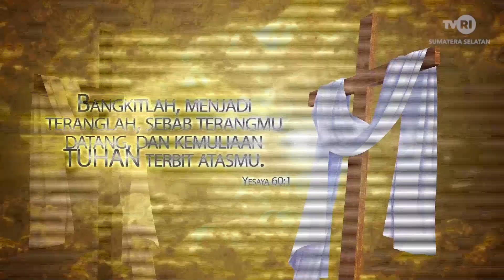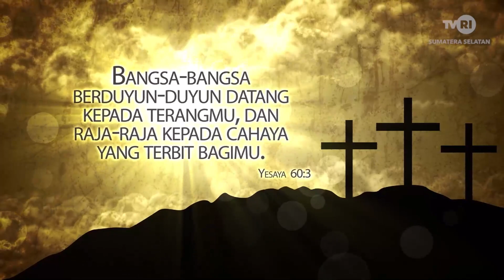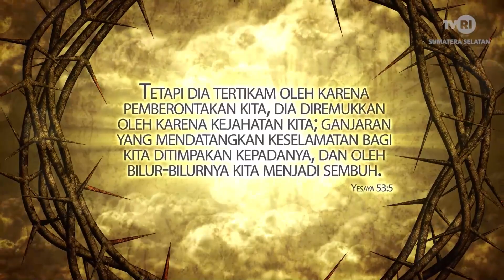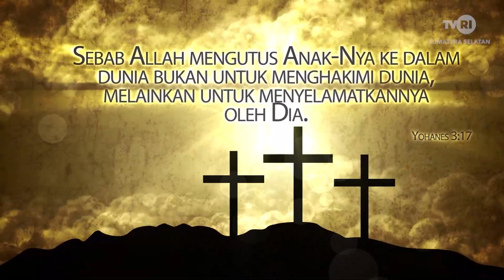MIMBAR AGAMA KRISTEN - HIDUP DALAM PENGHARAPAN